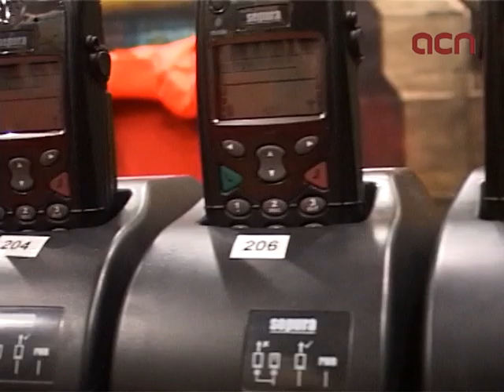Protecció Civil de Vic adquireix una desena de terminals per millorar la coordinació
Vic (ACN).- Els voluntaris de Protecció Civil de Vic seran els primers a Catalunya en disposar d'una desena de dispositius portàtils, de manera permanent, que formen part de la xarxa Rescat, un sistema integrat de comunicacions que facilita la coordinació entre els diferents cossos d'emergències. El cap de voluntaris, Eloi Lucas, ha explicat que el nou sistema millora "el rendiment, l'eficàcia i l'operativa" de tots els cossos que intervenen en una situació d'emergència. A diferència de la telefonia mòbil, Rescat permet arribar "al 100% del territori". Els voluntaris començaran a utilitzar el nou dispositiu pel Carnaval de Torelló. Els aparells són de renting i costaran 3.000 euros anuals al consistori.